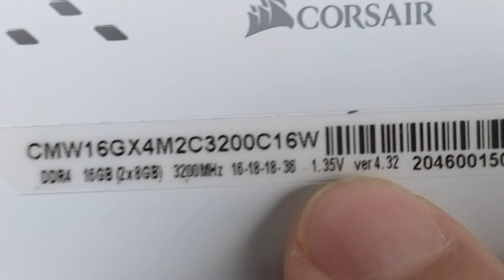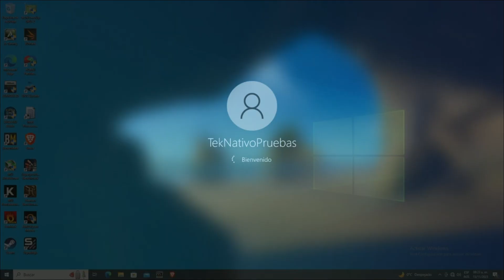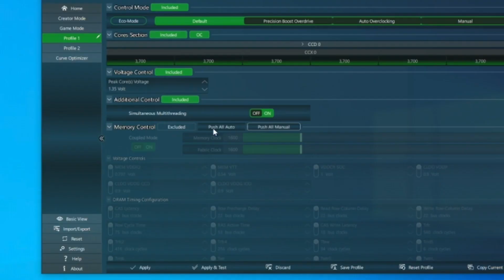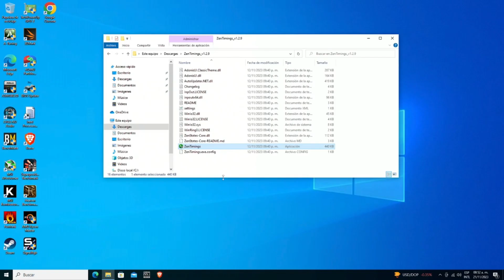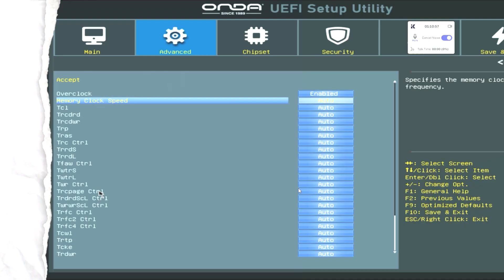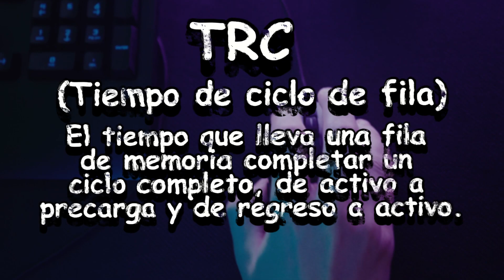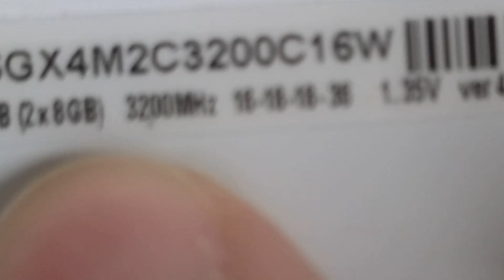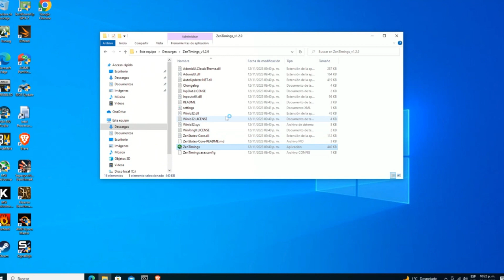Placas ONDA: La Guía DEFINITIVA para Configurar tu RAM Manualment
En este video te muestro de una manera simple y práctica de las diferentes maneras que podrás reconfigurar la frecuencia y timings de tus módulos o sticks de RAM instalados en placas base ONDA para que corran al menos a la velocidades y especificaciones esperadas.

Cómo actualizar BIOS en placas base ONDA y evitar problemas

❤️ La mejor manera de apoyar al canal es a través de la tienda:
Mercado TekNativo (eBay) 💯

Lo que uso para grabar:
Camaras:
Sony A6400 ➡️
GoPro Hero+ ➡️
Samsung Galaxy ➡️ S21
Sony Alpha ➡️ ZV-E10

Lente amplio ➡️ Sony SELP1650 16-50mm

Tripiés:
NEEWER 72" Tripod ➡️
YoTilon Tripod ➡️

Audio:
Wave XLR ➡️
Maono HD300 ➡️
Shure MV7X XLR ➡️

👉 ¡Muchas gracias a todos por estar al otro lado apoyando! Si te gustó el video, puede dejar un me gusta para evaluar todo el esfuerzo que se necesitó para que este video llegue a más personas y suscribirse si no está suscrito, ¡active la campana de notificación para no perderse ningún video nuevo!

Declaración: Generalmente todos los enlaces vinculados a los productos son enlaces de Amazon, AliExpress o eBay affiliate, esto significa que si compra un producto, ganamos una pequeña comisión de ventas, lo que no te cuesta nada más (si termina comprando un producto). Todo el contenido patrocinado contendrá la palabra "patrocinador" si está directamente patrocinado o "anuncio". Cualquier flujo de ingresos adicional se divulgará con una etiqueta similar.